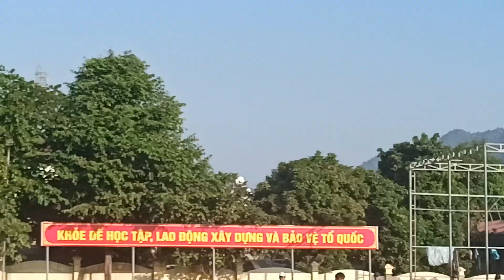HKPD: BÁN KẾT: THCS THỊ TRẤN VS THCS ẲNG CANG